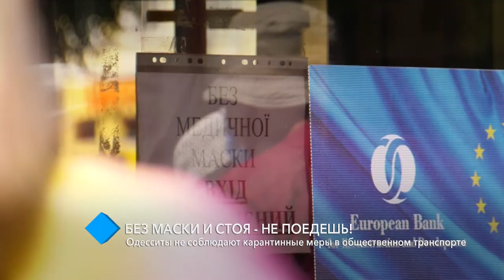Одесситы массово не соблюдают карантинные меры в общественном транспорте